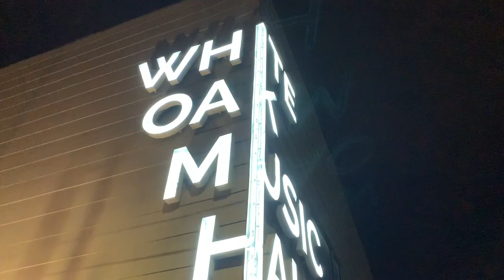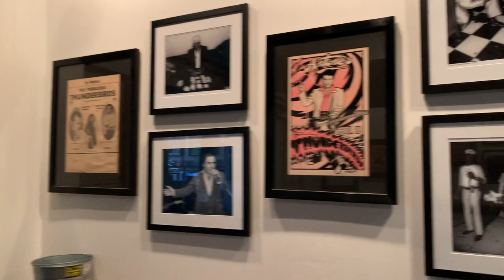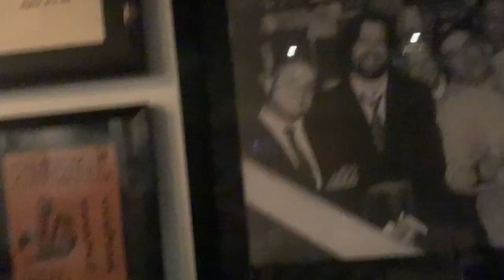Vlog #33 Satsang. I get to play Antone’s!! + Dallas, Houston, & feat: Satsang and BradyUntilDeath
I packed three shows worth of footage of Satsang in the great state of Texas and a day off in Austin with Drew and Brady. I live a longtime dream of playing Antone's in Austin, TX. What a fun time with these humans!